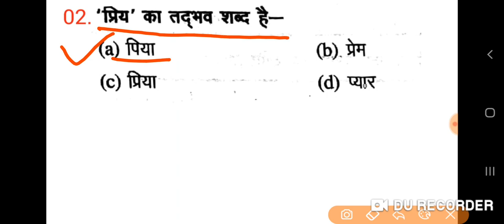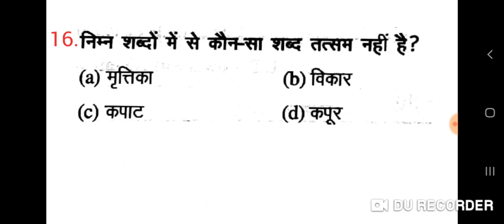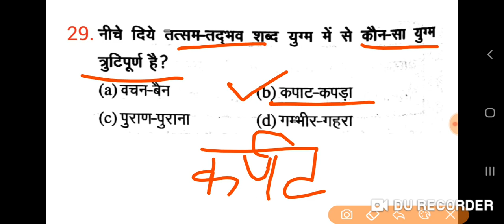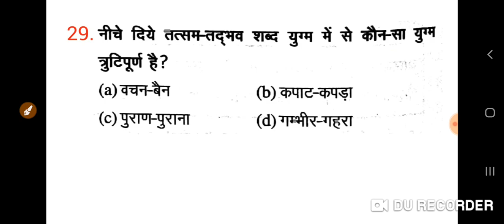UPPSC RO/ARO 2016 PRE RE EXAM/exam date 3 may 2020समीक्षा अधिकारी (तत्सम एवं तद्भव) hindi part-05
GkArjunsir uppcs/uppsc ro/aro exam 2016 pre re-exam 3 may 2020 date declared UPPSC RO/ARO SAMIKSHA ADHIKARI REVIEW OFFICER PREVIOUS YEAR PAPER/OLD PAPER तत्सम एवं तद्भव part-05